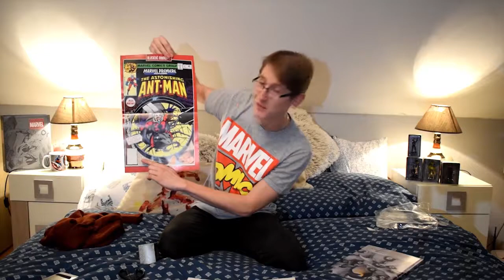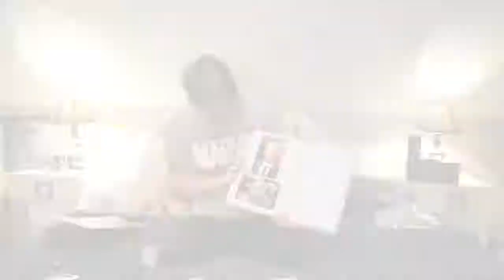BUDU MÍT VLASTNÍHO VENOMA?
Hned po návratu z kina jsem natočil krátkou, víceméně bezspoilerovou recenzi. A když už jsem byl u toho, vzal jsem do parády i novou figurku z kolekce.
Krom toho již brzy chystám vyhlášení soutěže o DVD!!!